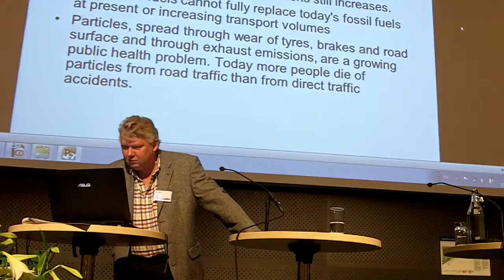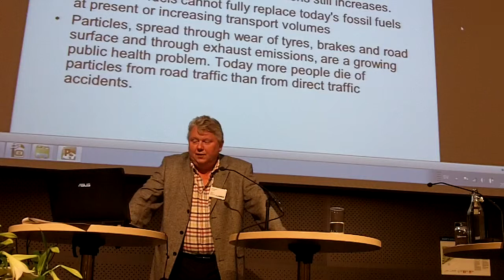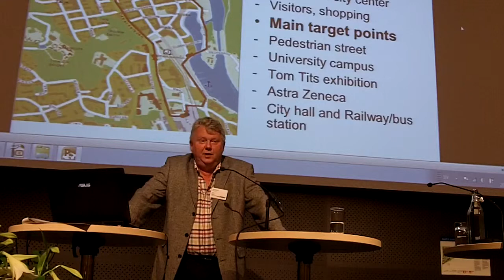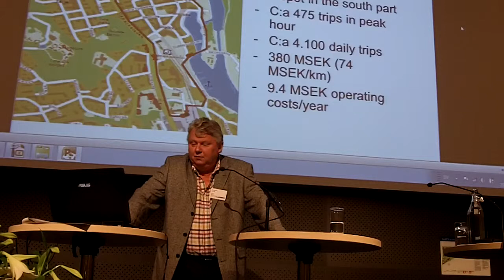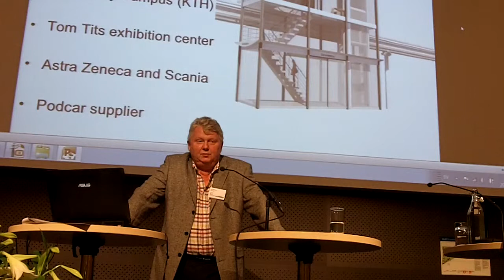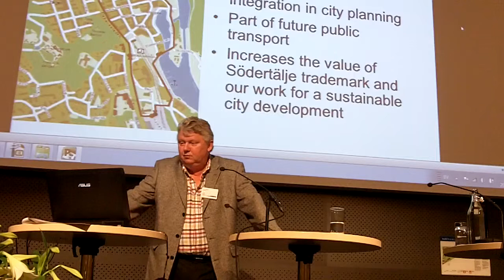A1 - Swedish Plans for Sustainable Urban Transport 2 - Lars Johansson